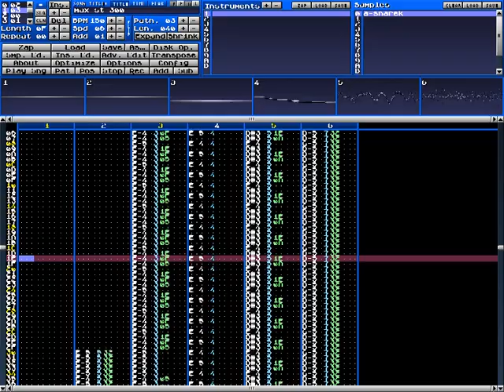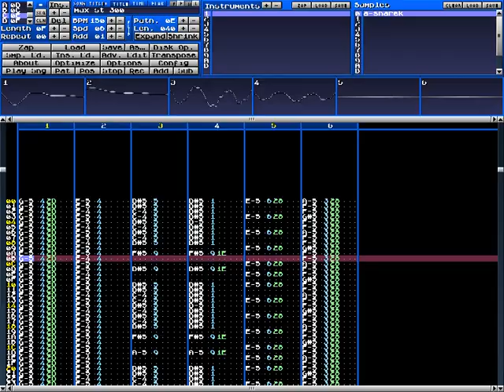max 300 (soundtracker version)